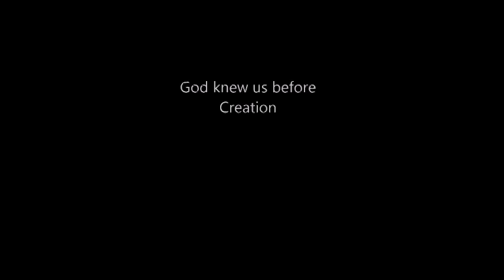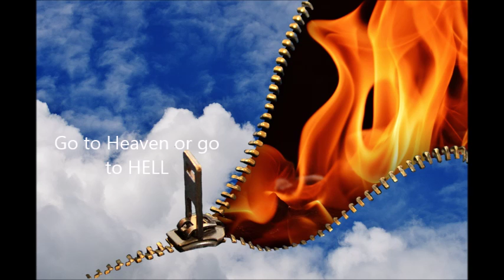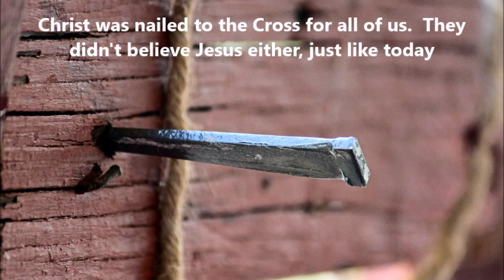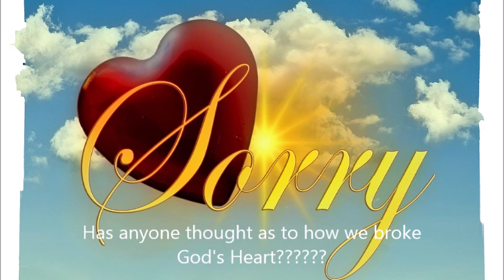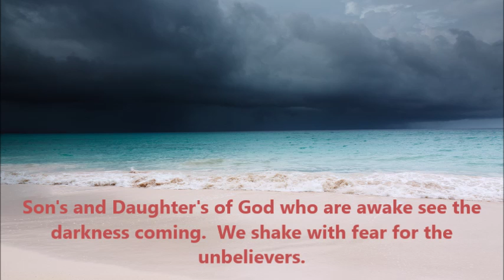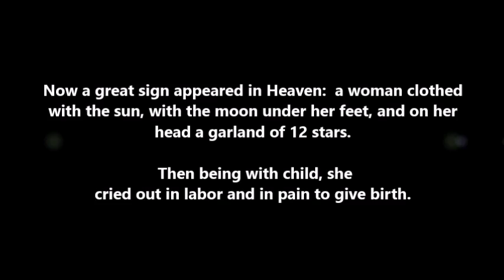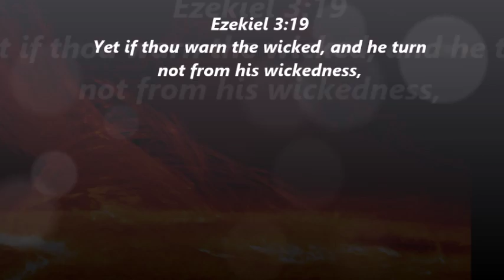3R's Meaning of Life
A compilation of pictures for my faith and feelings of coming events.